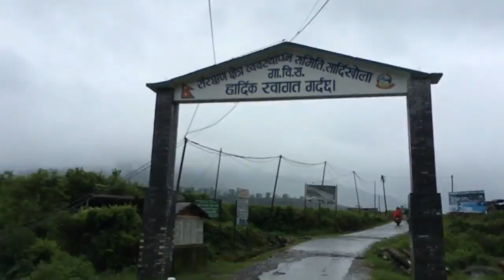gandaki trout farm kaski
Gandaki trout farm ko ramailo yad gar time ko kahe pala haru 01/07/2016 friday..  Voli ko kaha huncha thah chaina but yo samaya ma sagai bhako bela sathi bhai haru saga bike ma yatra gardai gareko samaya zindagi bhar yad Aai rahane cha .. ra yo bela sath ma nahune or bidesh ma huno bhaka sathi haru lai pani dherai smajhana or miss gare ka thiyo.. Youngstar FC guys Bike tour for Gandaki trout farm kaski bhujrung khola .. sab jana lai thumbs up cha ..